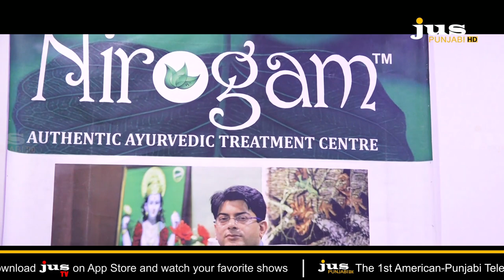ਡਾ. ਨਵਦੀਪ ਸ਼ਰਮਾ ਕੋਲੋਂ ਜਾਣੋ ਆਯੁਰਵੇਦ ਚਕਿਤਸਾ ਦੇ ਰਾਜ਼ || Business Of The Week || JUS PUNJABI